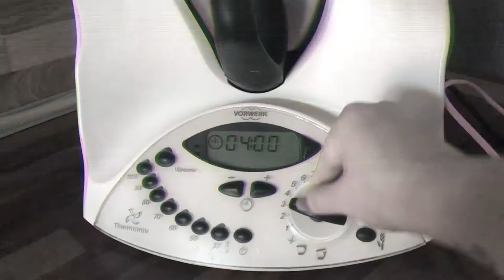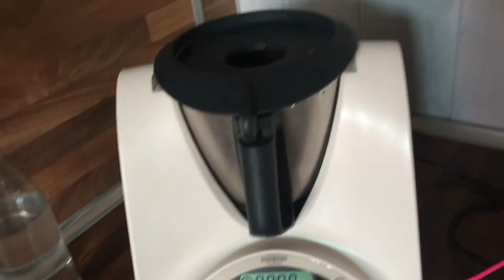RECETTE : fraisier allégé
Qui a dit que les pâtisseries faisaient grossir ?

👉🏼 Playlist ‘RECETTES LEGERES’ : La recette du fraisier allégé

Vous souhaitez mincir avec plaisir ? Vous êtes une entreprise ? un salarié ? ou bien étudiant ? Et souhaitez adopter une meilleure alimentation et hygiène de vie ? 👉🏼 Rendez-vous sur mon site internet

🍑 Se faire plaisir sans prendre de poids, sans culpabiliser. Autrement dit : manger avec plaisir et sérénité 🍑

🍑 Découvrez ma recette allégée du fraisier. Facile à réaliser. Avec des ingrédients light comme du fromage blanc 0% et de belles fraises mures donc goûteuses nous permettant d’alléger en sucre.

🍑 Les liste des ingrédients :
*3 oeufs
*45g de sucre  (génoise) + 30g de sucre (appareil)
*90g de farine tamisée
*Sel
*250g de fraise
*2 sachets de agar agar
*250-300g de fromage blanc
*Sucre glace

🤔 Le saviez-vous ? 🤔

😋 La fraise est un réel atout minceur car elle est très pauvre en sucre et très riche en vitamine C

👉🏼 Idéal comme aliment amis. C’est-à-dire en cas d’envie de grignoter. D’ailleurs retrouvez la liste des autres aliments amis si vous avez tendance à avoir faim entre les repas 👉🏼

🍑 Alors que pensez-vous de ma recette ? Envie d’essayer ? 🍑
👉🏼  Écrivez-moi votre réponse dans les commentaires de cette vidéo

🍑 Dans la prochaine vidéo recette, découvrez la forêt noire allégée ! 🍑

🍑 Mes partenaires bienêtre : 🍑 @Le Pavé de la Halle 🍑 @Chez Marcus Restaurant-Pizzeria 🍑 @Panification Lescure et le Pain Cœur 🍑 @Aurélia Ryckebusch - Thérapeute Holistique 🍑 @Synda Percez’verrez 🍑@Infertiline 🍑 @JA Coaching Sportif 🍑 @quitoque 🍑